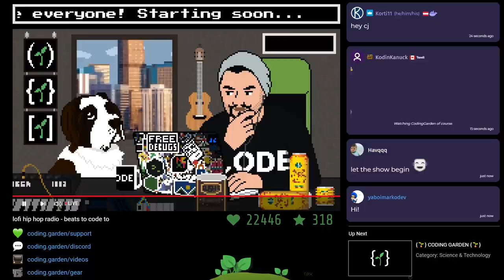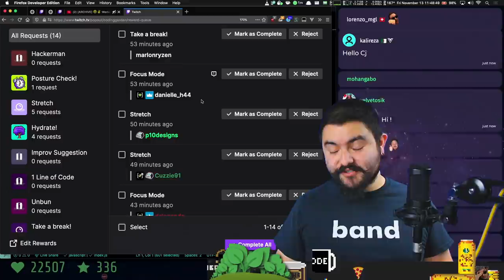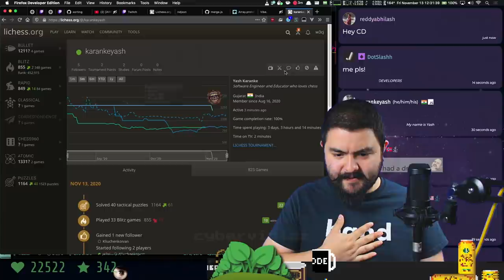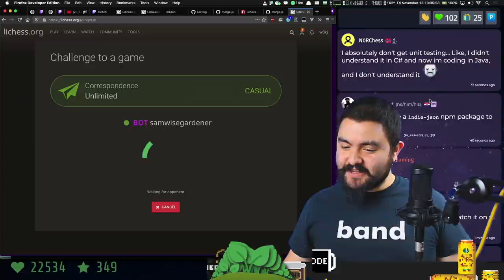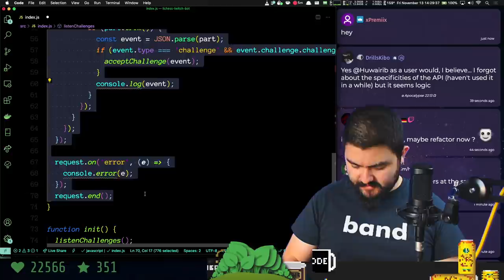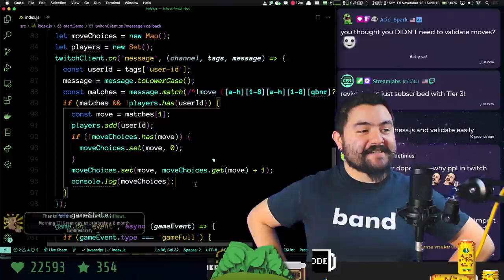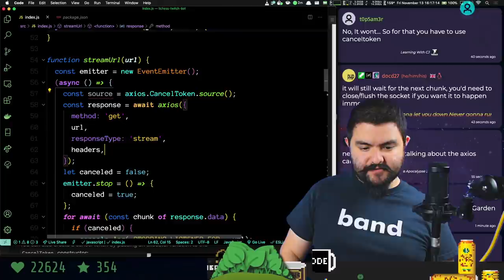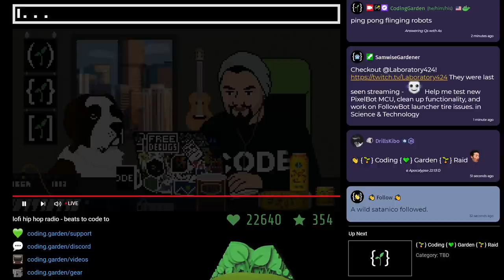Building a lichess.org chess bot to play chess with twitch chat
This is an archive of a stream that was broadcasted live on twitch